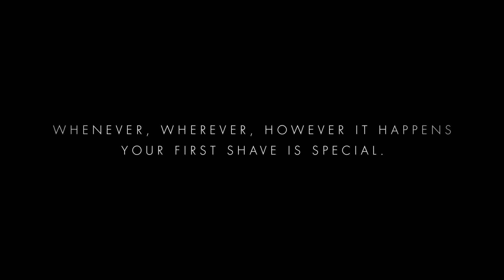FIRST SHAVE by Gillette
P&G brands like Gillette are sharing unique aspects of the LGBTQ experience that not only foster a greater understanding of the community but also create a new demonstration of what those brands represent, their values, beliefs, and views about people.
For example, the first shave for a young man is an important milestone, and when you pair this insight with the perspective of a young transgender man shaving the first time, it elevates shaving in a new way—shining a light on the power of a first shave and reinforcing a shared bond between all men--- transgender and cisgender alike.